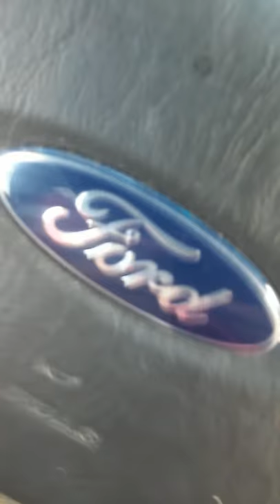TotallyInToThisWorld: Chill Dog